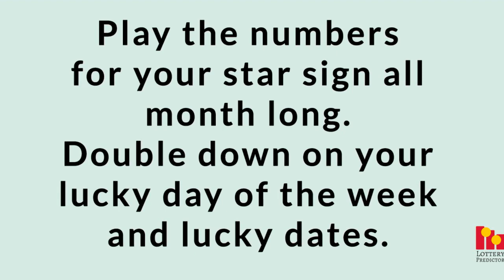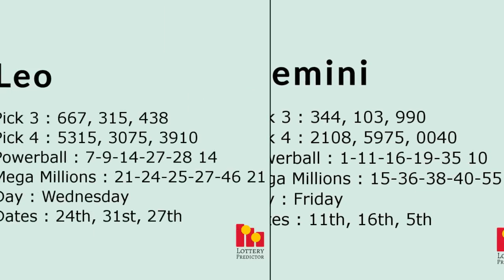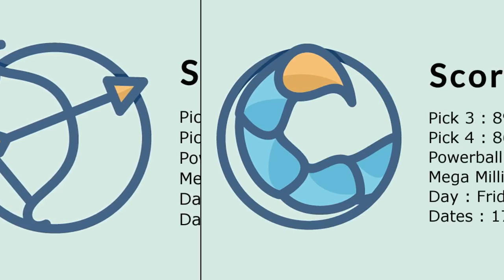Horoscope Lottery Number Predictions For March 2020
Here are the horoscope lottery numbers for March 2020. Pick 3, pick 4  and pick 5 lottery numbers as well as Powerball and Mega Millions lottery numbers for your star sign. Play these numbers all month long and double down on your lucky day and lucky dates.

Horoscope numbers are for Aries, Aquarius, Cancer, Capricorn, Gemini, Leo, Libra, Pisces, Sagittarius, Scorpio, Taurus and Virgo